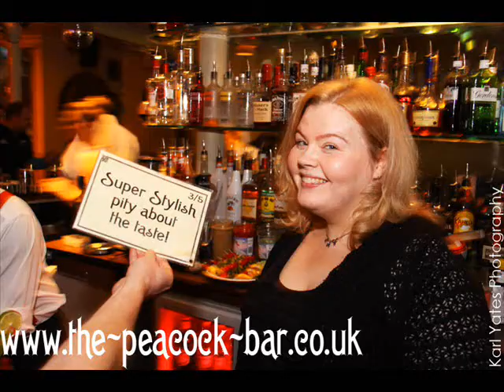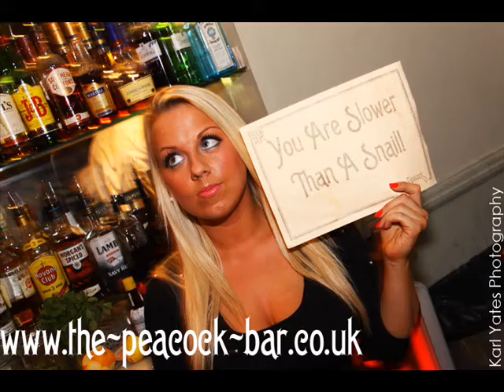Sat 6th Nov 2010 "It's A Party" at The Peacock Bar London Burlesque Cabaret & 80's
Peacock Bar Club that is fit to publish! Photographs and videos also available from the Peacock Bar
New photos and videos added weekly.

We are just two minutes from Clapham Junction Station. Looking for a Great burlesque show in Dorset, cabaret nightclub in Kent, birthday party club in Hertfordshire, stag night venue in Hampshire, hen party bar in Devon, Belgian fruit beer tasting in  Cambridgeshire, cocktail lessons in Cornwall, team building activities In Buckinghamshire, corporate events in Bedfordshire, Xmas party venue In Berkshire,   NYE party in Gloucestershire or 80s nights in Essex? Forget it come to London instead.

Searching for a great burlesque night in Guildford, birthday party venue in Brighton, stag night bar in Bournemouth, hen party restaurant in Edinburgh, cocktail classes in Richmond, NYE party in Kingston. Forget it come to London instead. On the lookout for a great burlesque show in Kingston, birthday party club in Richmond, stag night venue in Edinburgh, hen party bar in Bournemouth, cocktail lessons in Brighton, corporate events in Guildford? Forget it come enjoy some burlesque instead!

For birthday party, cordoned off area, guest list, cocktail classes corporate events hen night, private party, reserved area, restaurant stag